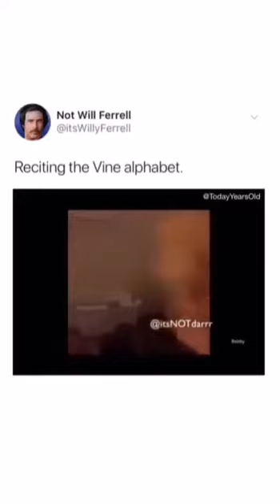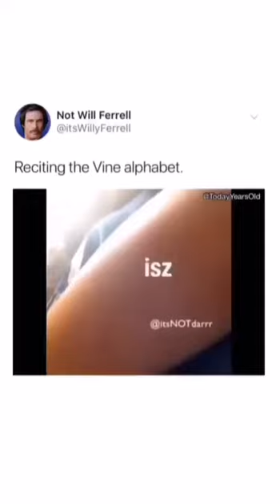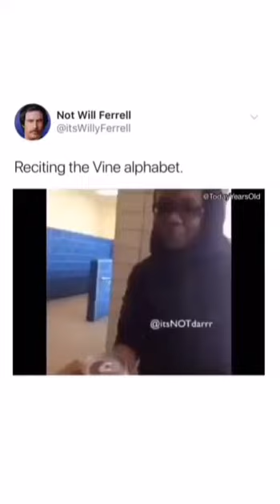Reciting the vine alphabet ❤️ we love